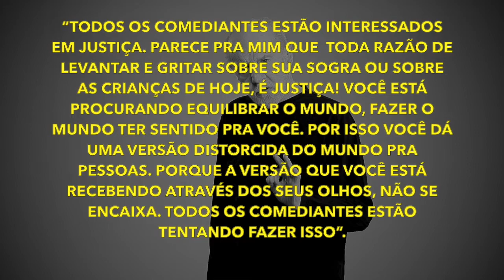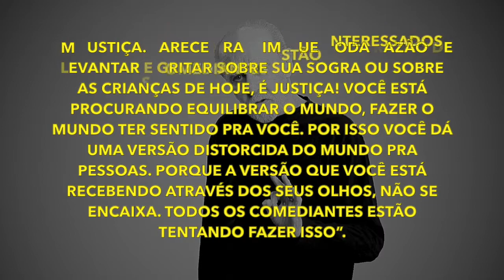Escola da Comédia - Teorias do Humor - Violação Benigna